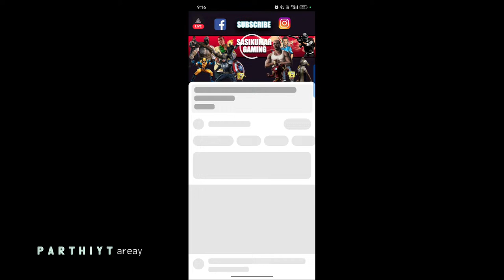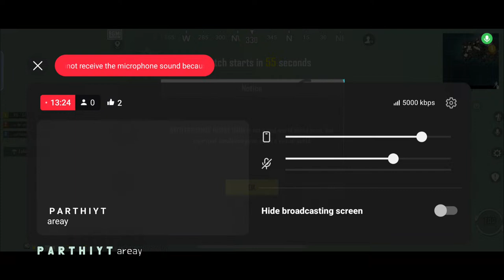naan meendum Live streaming of sasikumar gaming YT